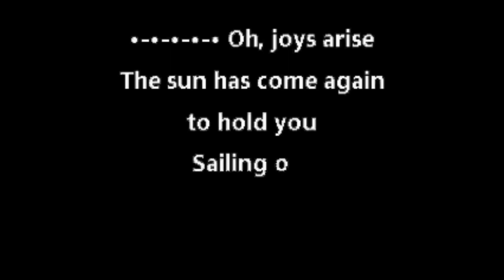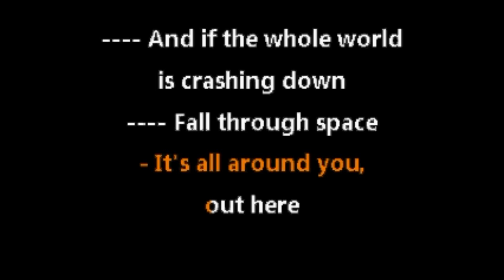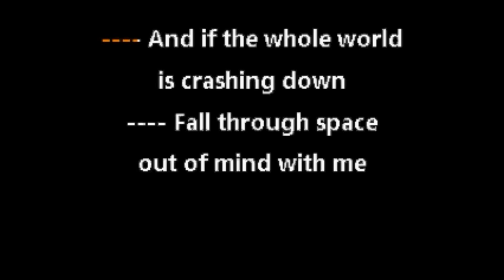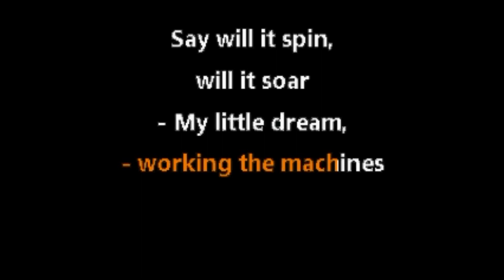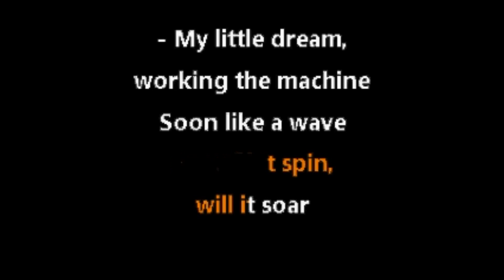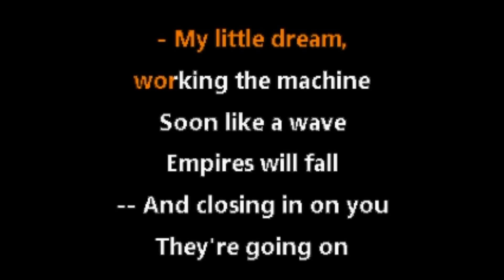Gorillaz • Empire Ants (CC) [Karaoke Instrumental Lyrics]